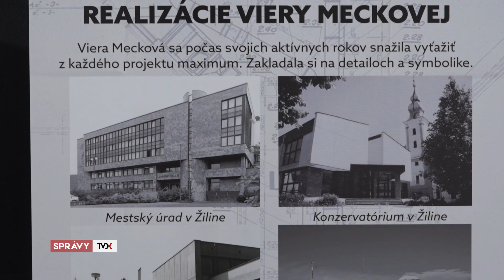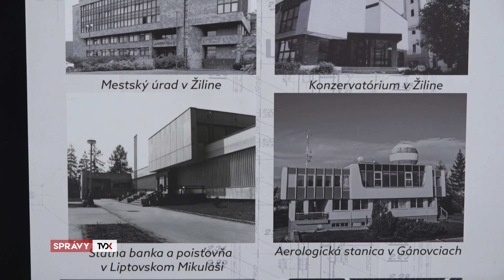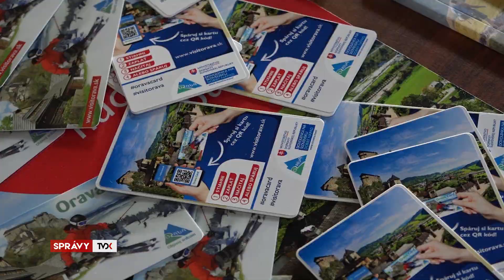Krátke správy: tvorba architektky MsKS, konferencia o cest. ruchu, gymnastický klub prijíma členov